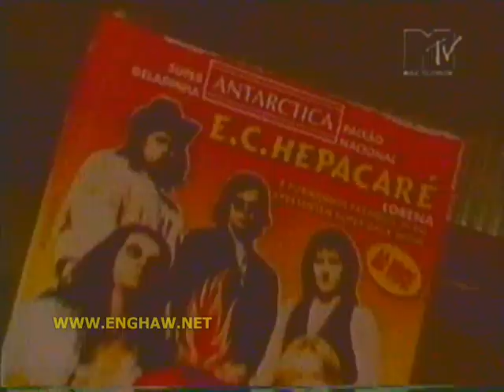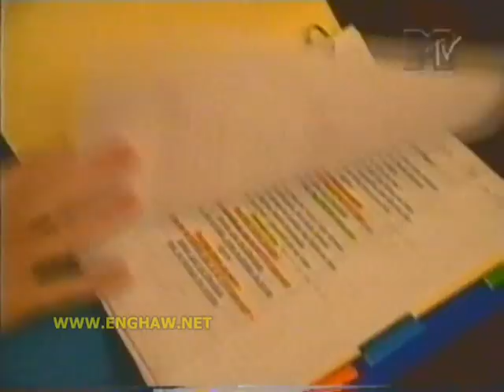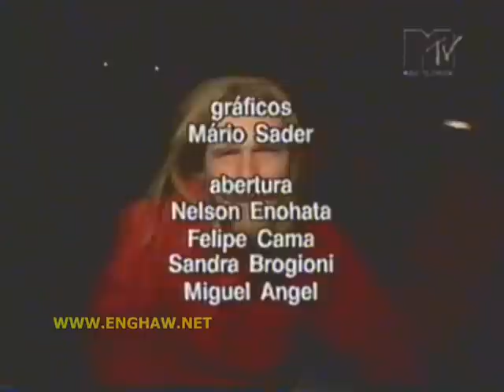Engenheiros do Hawaii MTV na Estrada, 1996, fim da formação do quinteto.